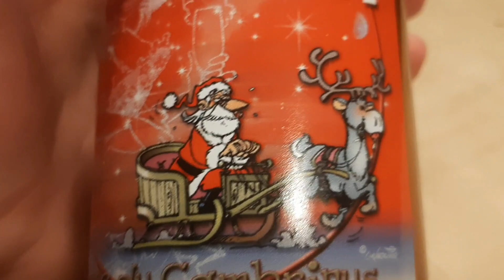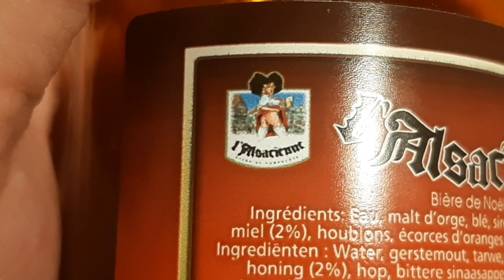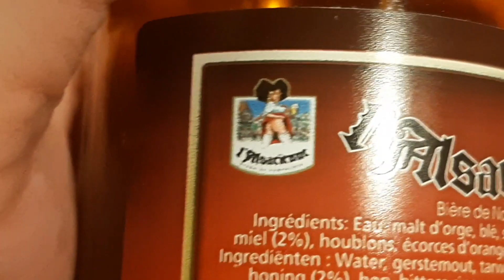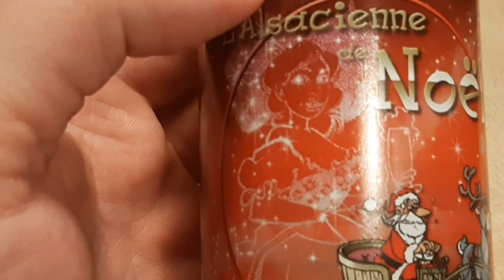26. Dezember: l'alcassiene Biere de Noël | Verkostung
Das zweite Weihnachtsbier in diesem Jahr kommt aus Frankreich und wird von der Brauerei "Le Gambrinus" für die Elsässer Souvenir-Marke "l'alcassiene" produziert. Kann das ein gutes Bier sein? Wir werden sehen ;)